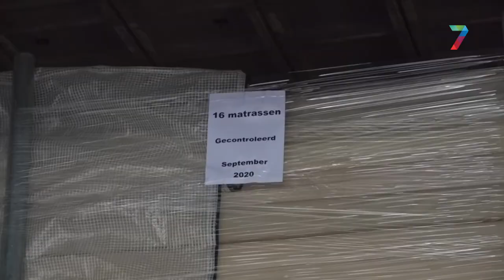Wat doet het Rode Kruis nu?